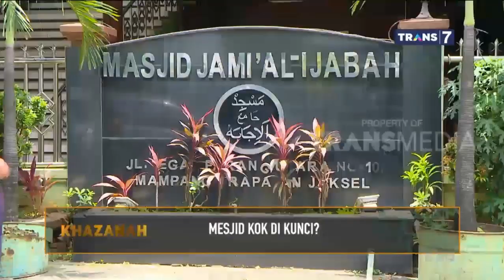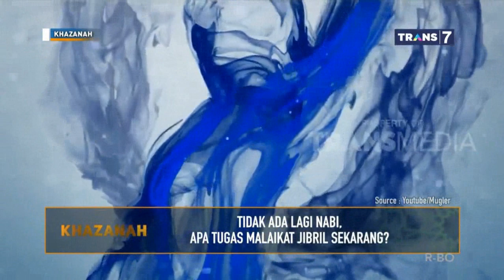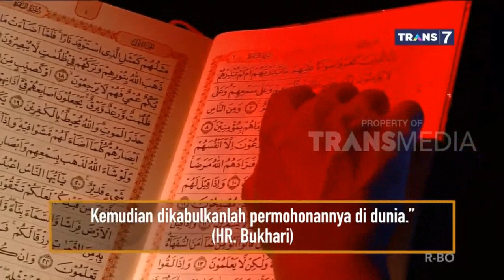Tahnik, Tradisi Nabi Yang Terlupakan | Khazanah 9 Maret 2020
Hadiah di Hari Lahir (9): Anjuran dan Hukum Tahnik

Anjuran dan hukum tahnik akan sedikit melengkapi bahasan Rumaysho.Com sebelumnya mengenai hadiah di hari lahir yang sudah kami susun hingga serial ke-8, juga dalamnya ada tips pemberian nama. Yang kita bahas kali ini adalah mengenai tuntunan tahnik. Tahnik sederhananya adalah memberikan kurma yang sudah dikunyah ke langit-langit mulut bayi sebagai asupan pertama untuknya. Tulisan ini juga merupakan draft buku yang penulis susun bersama para dokter untuk mengkritik kalangan kontra pada vaksinasi.

Yang Dimaksud Tahnik

Para ulama sepakat dianjurkannya tahnik bagi bayi yang baru lahir dengan kurma. Jika tidak ada kurma, maka dengan yang mendekati kurma yaitu mendekati manisnya. Caranya adalah yang mentahnik mengunyah kurma sampai hancur sehingga mudah ditelan. Kemudian setelah itu mulut bayi dibuka, lalu diletakkan di ‘hanek‘ (langit-langit mulut), lalu akan masuk ke dalam tubuh. Demikian penjelasan Imam Nawawi –semoga Allah merahmati beliau-.[1]

Bukti Tuntunan Tahnik

Tuntunan tahnik dapat dilihat yang pertama dari kisah Ummu Sulaim (Rumaysho) sebagai berikut.

Dari Anas bin Malik radhiyallahu ‘anhu, ia berkata bahwa putera Abu Tholhah sakit. Ketika itu Abu Tholhah keluar, lalu puteranya tersebut meninggal dunia. Ketika Abu Tholhah kembali, ia berkata, “Apa yang dilakukan oleh puteraku?” Istrinya (Ummu Sulaim) malah menjawab, “Ia sedang dalam keadaan tenang.” Ketika itu, Ummu Sulaim pun mengeluarkan makan malam untuk suaminya, ia pun menyantapnya. Kemudian setelah itu Abu Tholhah menyetubuhi istrinya. Ketika telah selesai memenuhi hajatnya, istrinya mengatakan kabar meninggalnya puteranya. Tatkala tiba pagi hari, Abu Tholhah mendatangi Rasulullah shallallahu ‘alaihi wa sallam dan menceritakan tentang hal itu. Rasulullah pun bertanya, “Apakah malam kalian tersebut seperti berada di malam pertama?” Abu Tholhah menjawab, “Iya.” Beliau shallallahu ‘alaihi wa sallam lalu mendo’akan, “Allahumma baarik lahumaa, Ya Allah berkahilah mereka berdua.” Dari hubungan mereka tersebut lahirlah seorang anak laki-laki. Anas berkata bahwa Abu Tholhah berkata padanya, “Jagalah dia sampai engkau mendatangi Nabi shallallahu ‘alaihi wa sallam dengannya.” Anas pun membawa anak tersebut kepada Nabi shallallahu ‘alaihi wa sallam. Ummu Sulaim juga menitipkan membawa beberapa butir kurma bersama bayi tersebut. Nabi shallallahu ‘alaihi wa sallam lalu mengambil anak tersebut lantas berkata, “Apakah ada sesuatu yang dibawa dengan bayi ini?” Mereka berkata, “Iya, ada beberapa butir kurma.” Lantas Nabi shallallahu ‘alaihi wa sallam mengambilnya dan mengunyahnya. Kemudian beliau ambil hasil kunyahan tersebut dari mulutnya, lalu meletakkannya di mulut bayi tersebut. Beliau melakukan tahnik dengan meletakkan kunyahan itu di langit-langit mulut bayi. Beliau pun menamakan anak tersebut dengan ‘Abdullah.[2]

Dari Abu Musa, beliau berkata,

“(Suatu saat) aku memiliki anak yang baru lahir, kemudian aku mendatangi Nabi shallalahu ‘alaihi wa sallam, kemudian beliau memberi nama padanya dan beliau mentahnik dengan sebutir kurma.”[3]

Dari ‘Aisyah, beliau berkata,

“Rasulullah shallallahu ‘alaihi wa sallam didatangkan anak kecil, lalu beliau mendoakan mereka dan mentahnik mereka.”[4]

Hukum Tahnik

Tahnik itu disunnahkan dilakukan untuk bayi yang baru lahir. Yang melakukan tahnik boleh laki-laki atau perempuan[5]. Ibnul Qayyim mengatakan bahwa Imam Ahmad bin Hambal pernah memiliki anak dan yang mentahniknya adalah wanita.[6]

Tahnik tersebut dilakukan di pagi hari ketika dilahirkan.[7]

Imam Nawawi membawakan hadits-hadits tentang masalah taknik dalam bab:

”Dianjurkan mentahnik bayi yang baru lahir, bayi tersebut dibawa ke orang sholih untuk ditahnik. Juga dibolehkan memberi nama pada hari kelahiran. Dianjurkan memberi nama bayi dengan Abdullah, Ibrahim dan nama-nama nabi lainnya.”[8]

Pembahasan tahnik di atas masih dilanjutkan dalam tulisan berikutnya tentang siapakan yang melakukan tahnik. Semoga bermanfaat. Hanya Allah yang beri taufik.